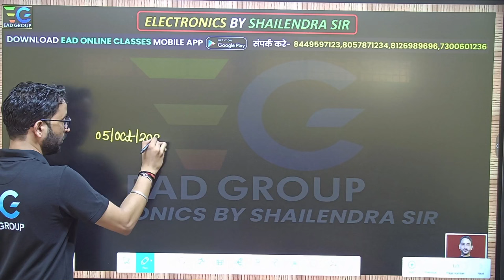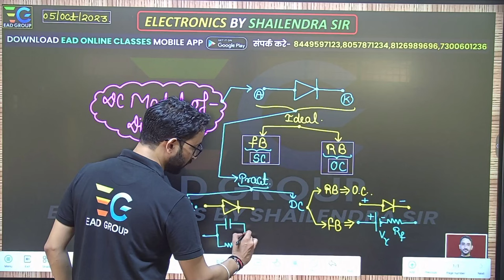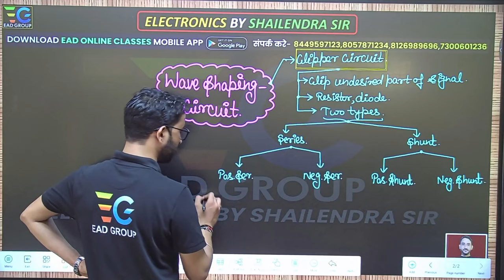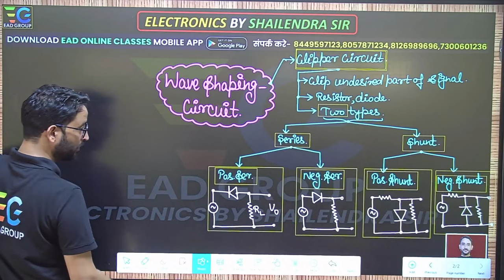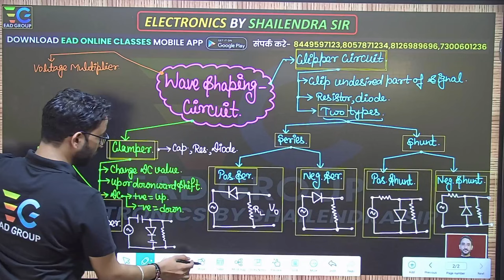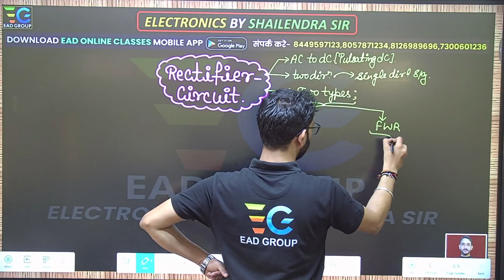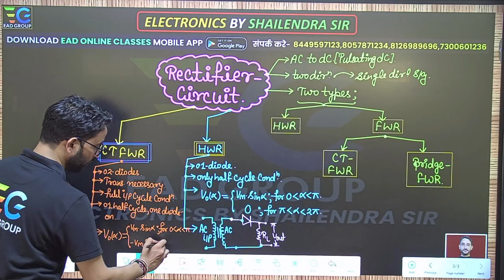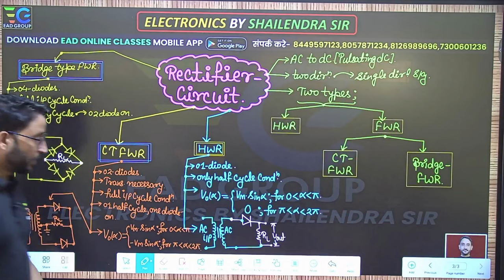Clipper, Clamper, and Voltage Multiplier Explained by Shailendra Sir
Clipper, Clamper, Voltage multiplier, Rectifiers for SSC, UPSC, NIC explained by Shailendra Sir

EAD BOOK Website से खरीदने के लिए :-
👉 7000+ Objective Question & Answer with Explanation | Electrical Engineering :
🌟🌟Price-699Rs🌟🌟

Amazon से खरीदने के लिए
🌟🌟Price-799Rs🌟🌟
📌SAARTHI BATCH 2.0 || ONLINE COURSE FOR ELECTRICAL ENGG.(JE) Direct live प्रयागराज Branch से

📌|| SAARTHI BATCH || ONLINE COURSE FOR ELECTRICAL ENGG.(JE) - Direct live प्रयागराज Branch से
Dehradun Branch Address :-  EAD EDUCATIONAL GROUP, PITHUWALA KALAN, DEHRADUN (UTTARAKHAND)

EAD Educational group Horizon public school, Om Gaytri Nagar, Pandey Tower, Near Shiv Chowraha, Salori, Prayagraj (U.P.)
EAD Educational Group Prayagraj